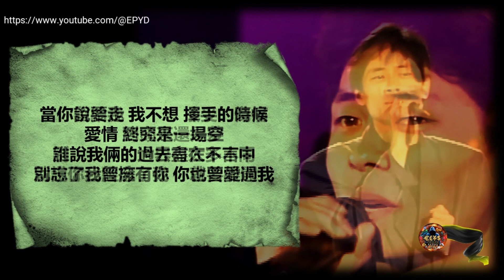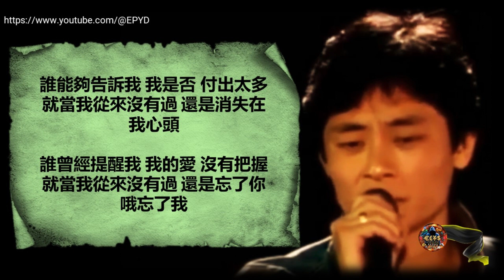王傑 - 忘了你忘了我 (黑膠唱片) [忘了你忘了我專輯]